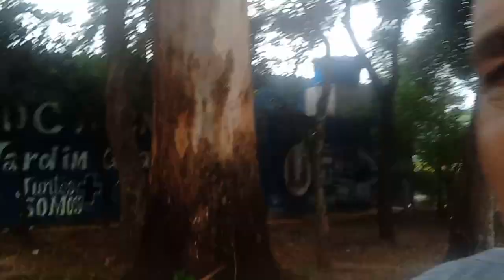Primeiro Dia de Atividade Física. Vem Caminhar Comigo